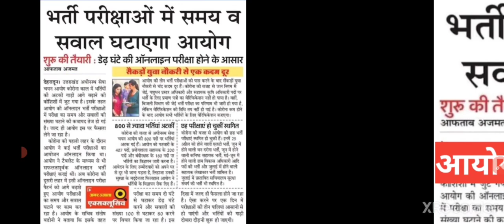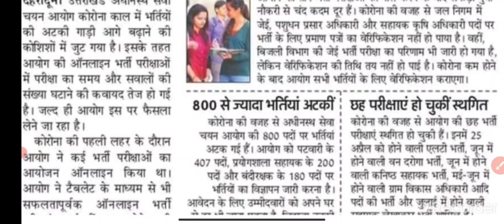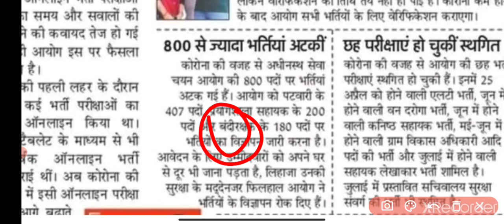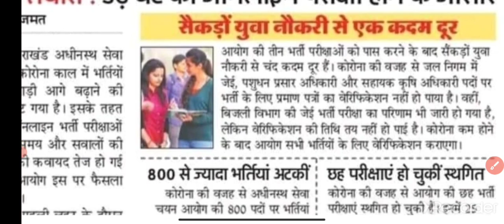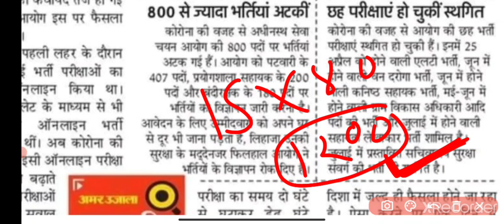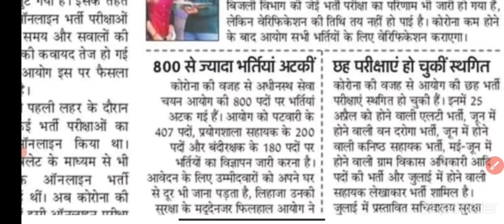थोड़ा मुश्किल जरूर है || UKSSSC EXAM update || uksssc new vacancy कब तक? उत्तराखंड पुलिस भर्ती 2021